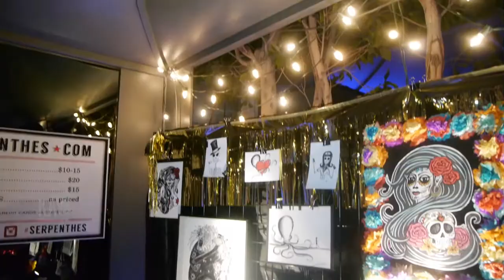Serpenthes presented by RAW:Hollywood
Event: Axis
Date: October 3, 2014
Venue: Boulevard 3